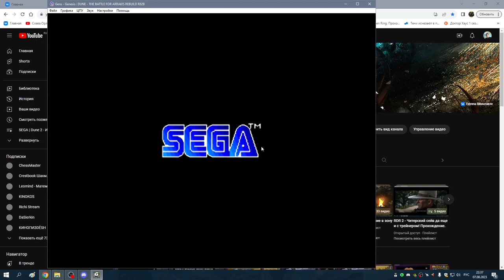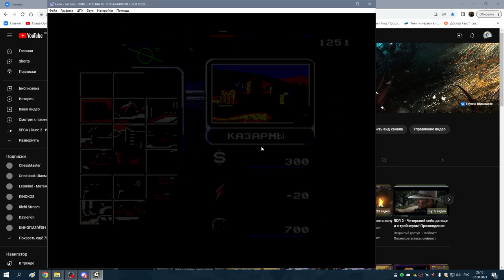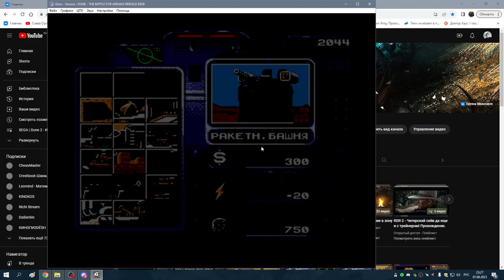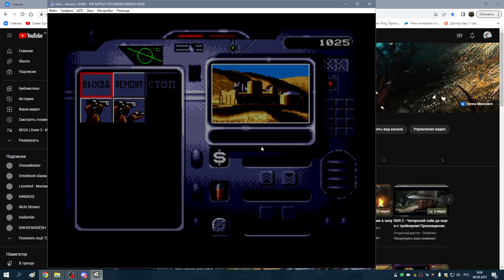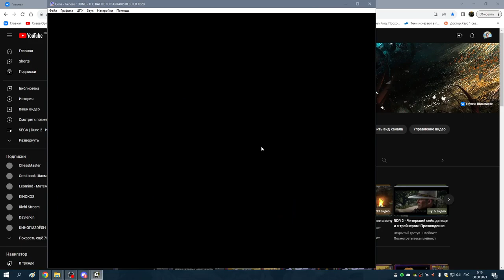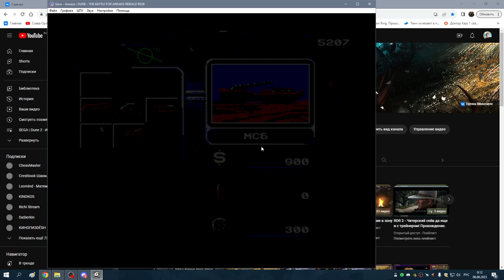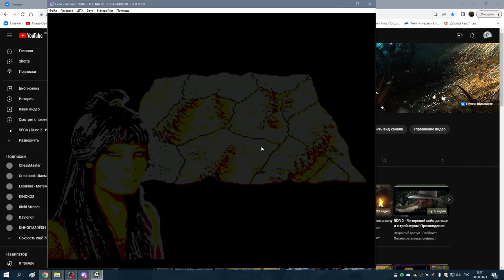Фримены штурмовая миссия (Dune Funmod r82b.17 by Lipetsk)